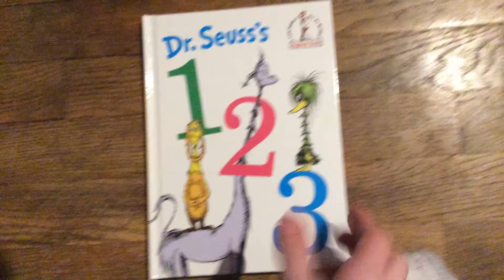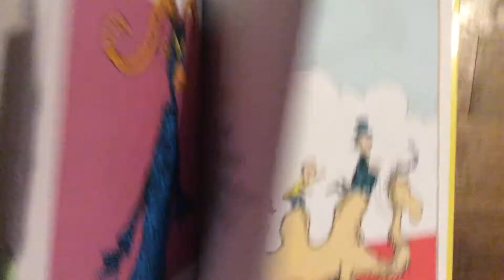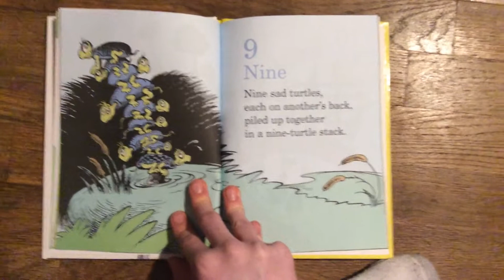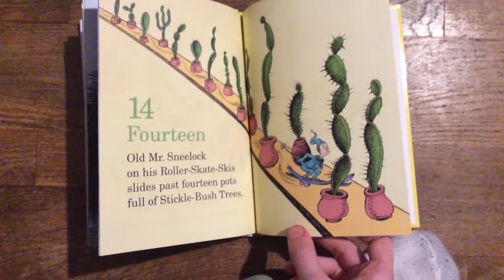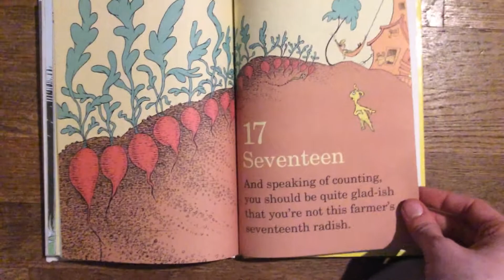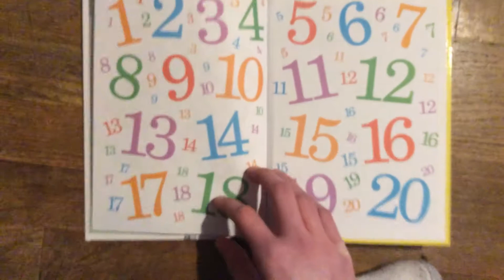Trix Reads Dr.Seuss’s 1 2 3